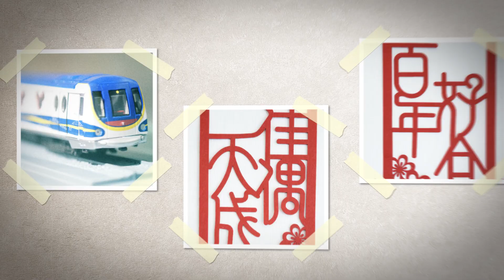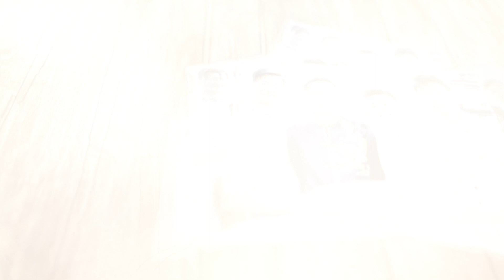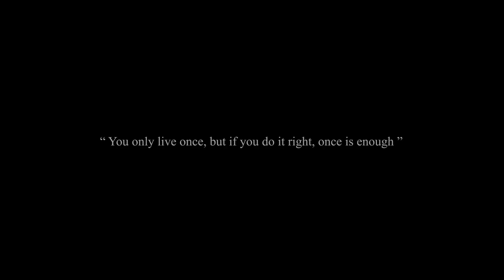The wedding day of Tommy & Angel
A very happy day for Terence & Yammie